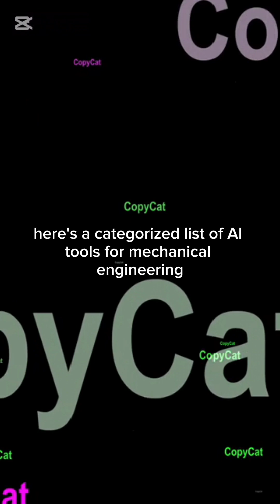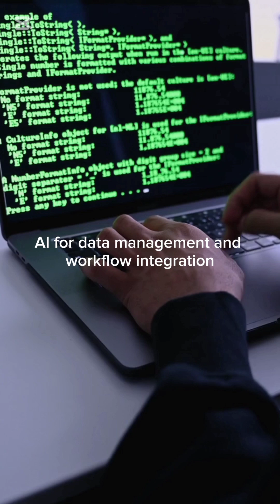AI Tools for Mechanical Engineering